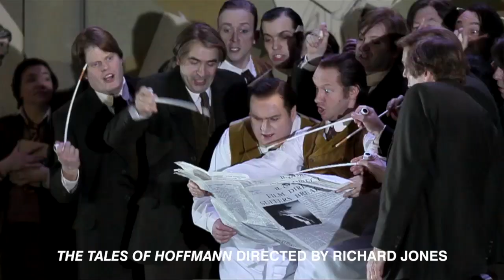English National Opera: 'The House of Handel'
Following the successes of previous Baroque productions such as Ariodante, Jephtha, Rodelinda and Semele, our reputation for being the House of Handel with the revival of its Olivier Award-winning production of Xerxes.

Xerxes | 15 September - 3 October 2014 | London Coliseum

Centring on the rivalry between Xerxes and his brother Arsamenes for the love of the same woman, Nicholas Hytner’s Olivier Award-winning production takes Handel’s Xerxes to Vauxhall’s pleasure gardens of the 18th century for a night of seething emotions and biting social satire.

Xerxes - Alice Coote
Arsamenes - Andrew Watts
Romilda - Sarah Tynan
Atalanta - Rhian Lois
Amastris - Catherine Young
Elviro - Adrian Powter
Ariodates - Neal Davies

About English National Opera:
ENO is creating the future of opera: presenting award-winning work that is new, exciting and surprising. Collaborating with creative talent from across the arts, ENO is based at the London Coliseum and has a world-class reputation for distinctive and highly theatrical productions. This reputation has resulted in many high profile artistic partnerships with opera houses and festivals around the world.